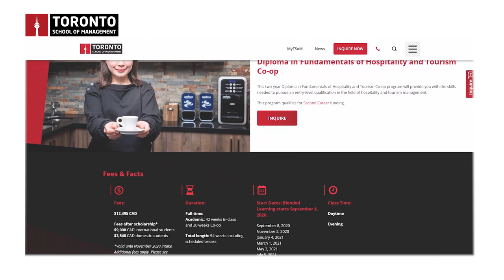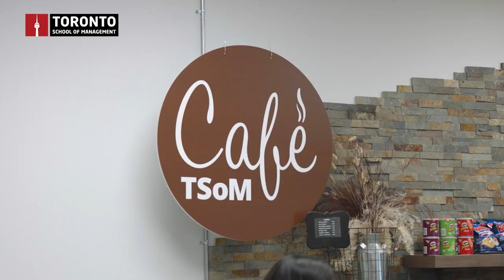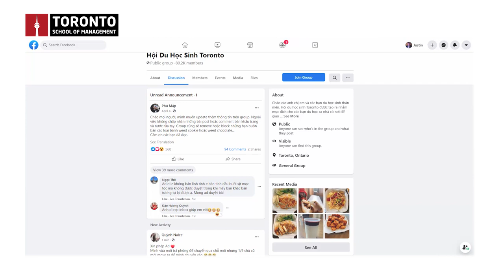TSOM Student - Trang Huyen Bui - Vietnam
Trang Bui, 22, from the land of the ascending dragon, Vietnam, flew all the way to Toronto to pursue international studies at TSOM. Studying at TSOM gave her a strong foundation in Hospitality and Tourism. Aside from this factor, her education gave her the opportunity to meet different people coming from different parts of the world. Given this, she will be able to apply what she learnt in class and improve her English communication skills. She sees herself working for a luxurious hotel in five to ten years and by that time she'll be an expert in her chosen industry.